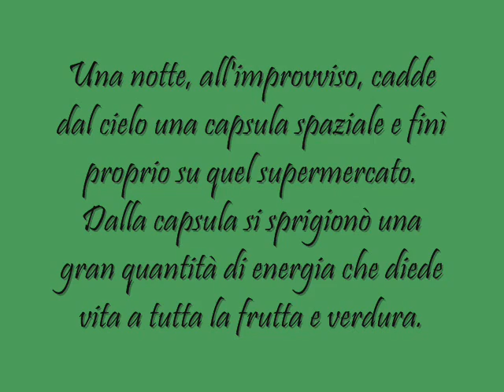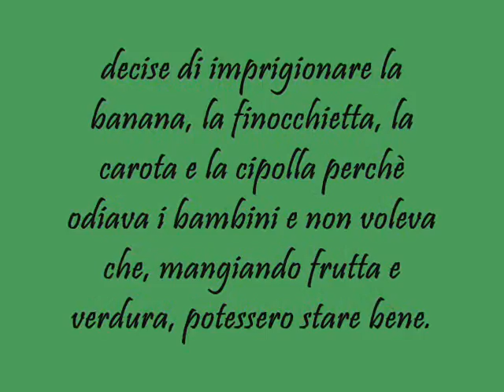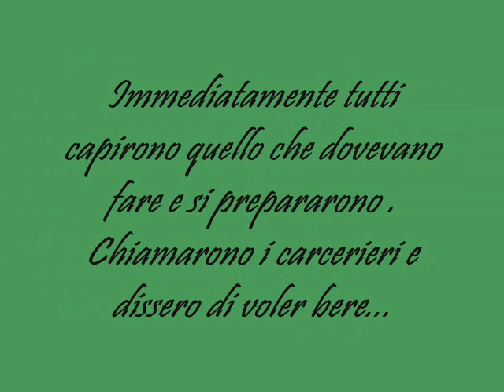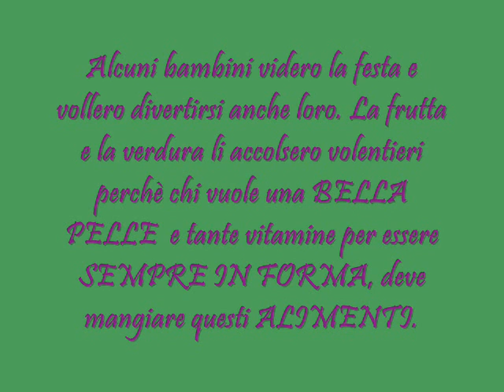Il Paese di fruverlandia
Cibo intelligente - Il lavoro realizzato dalle classi 1° e 2° della scuola "Don Antonio Provolo"